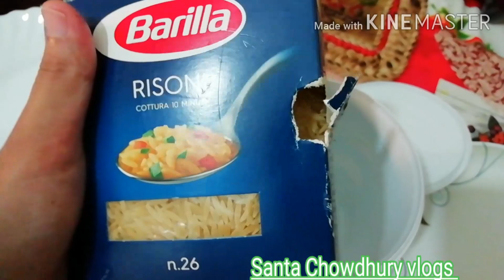ইতালিতে আমাদের কোরবানির ঈদ প্রস্তুতি/ঈদ প্রস্তুতি ব্লগ/Middle Class Family Eid Preparation